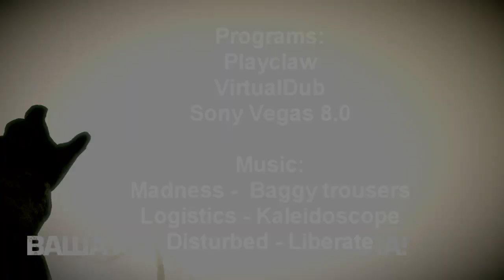Bad company 2 frag movie by uNFixed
ESL gathers and pcw's only. You can skip first 25 seconds =)
Made by uNFixed. Team Omerta.